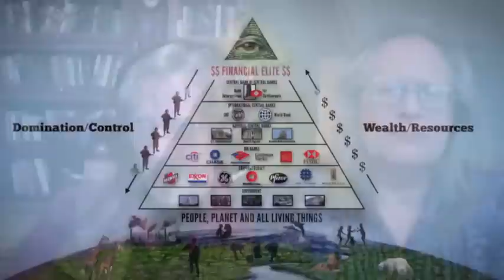Thomas Streicher-Extra-Planetary Experiences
Thomas Streicher is the author of Extra-Planetary Experiences: Alien-Human Contact and the Expansion of Consciousness. It's important to remember that as consciousness expands we must take off the filters from outdated beliefs so we can grasp new ideas that lead to deeper and meaningful truths.
     Be sure to JOIN our You Tube Channel and also visit the Lotus Guide website for more information that has a direct affect on you and your world.